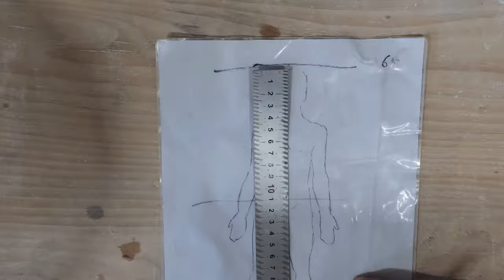절규 1/2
뭉크의 절규를 제 방식대로 재해석하여 제작해보았습니다.
1편의 내용은 부위별 제작영상입니다.
 백자를 이용한 도자 조형
영상이 좀 길어져 부득이하게 1,2편으로 나누어 올리게 되었습니다.
조형의 크랙은 의도된것입니다.